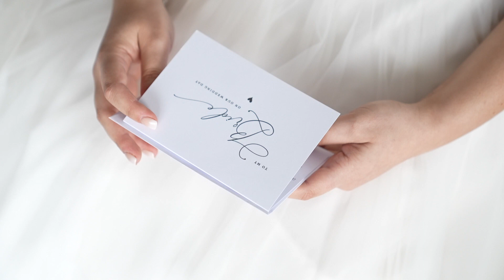Stephanie + Kevin - Tampa, Florida